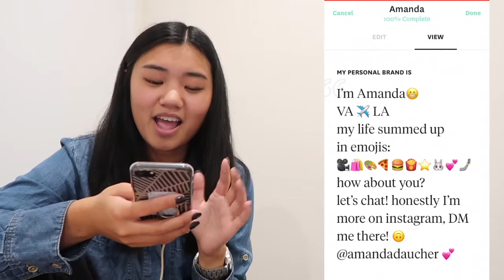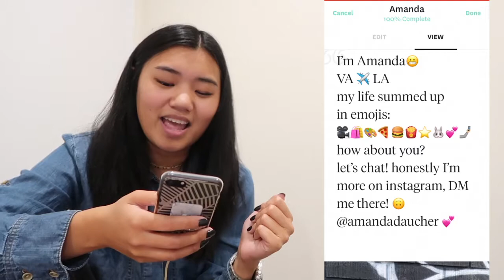DATING IN LA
COMMENT: your favorite dating app! Mine's Hinge!

beginning of video: explaining my situation
@4:30 : see my hinge dating profile
@11:00 : I talk about bumble, tinder & OK Cupid
@14:40 : I talk about a guy I dated
my current dating life? well... if you're one of my bffs you already know, so in the mean time enjoy this video & continuation of this series will be soon!  ;)